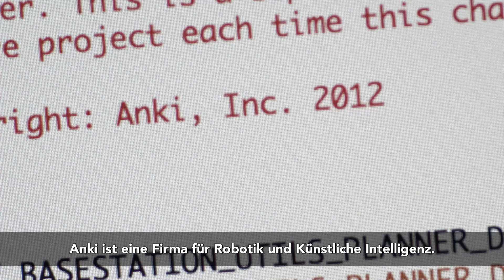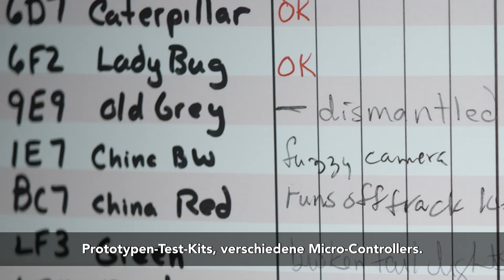Die drei Anki-Gründer zu der Entstehung von Anki OVERDRIVE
Anki OVERDRIVE ist eine einzigartige Mischung aus klassischer Rennbahn, moderner Robotik-Technologie und fortschrittlicher Künstlicher Intelligenz. Doch woher stammt dieses innovative Konzept? Die Gründer Boris Sofman, Mark Palatucci und Hanns Tappeiner von Anki sprechen über ihre Anfänge und die Vision, die hinter Anki OVERDRIVE steht.

Anki OVERDRIVE ist ab dem 6. Oktober 2015 in Deutschland erhältlich.

Folge Anki OVERDRIVE und werde Teil der Community!